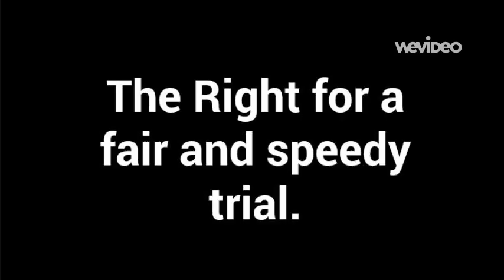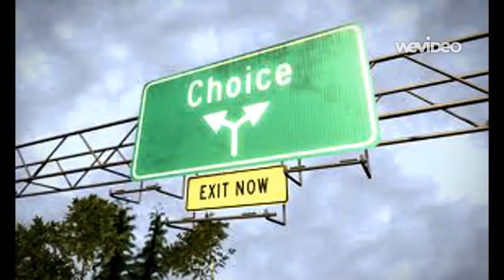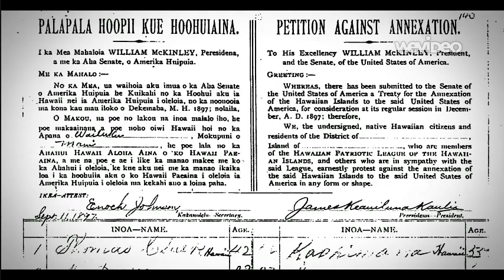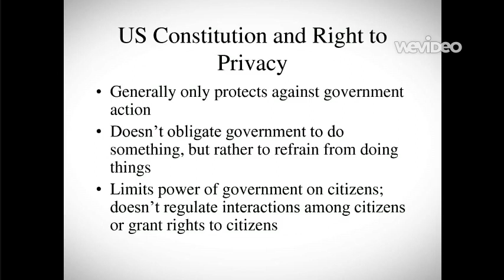Basic Rights Photos and music by Justin Robertson - Created with WeVideo